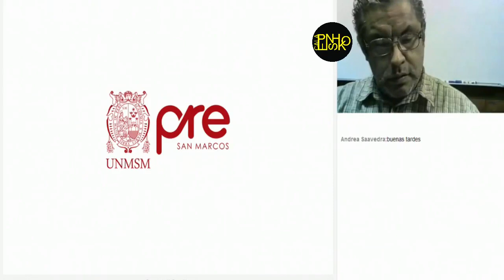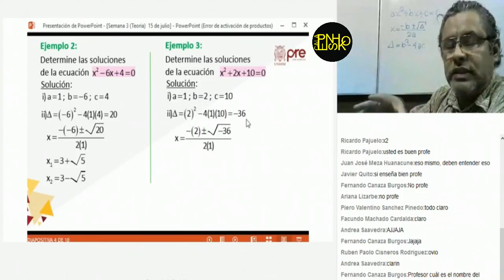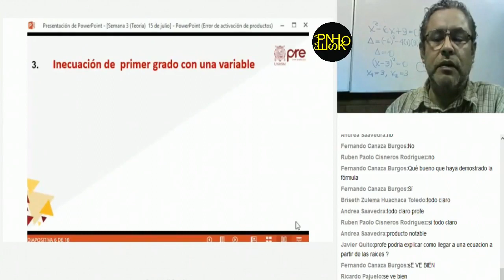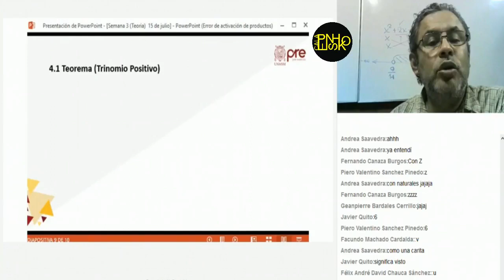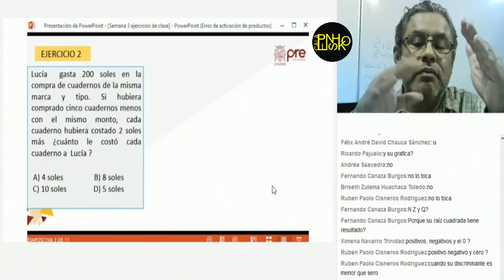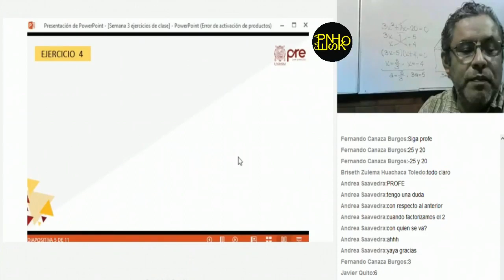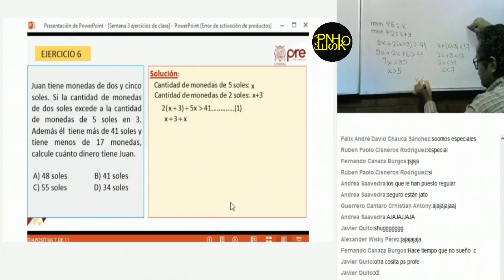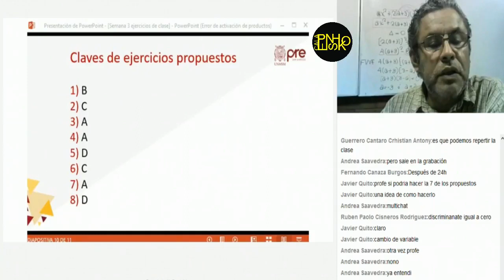PRE SAN MARCOS 2020-1: SEMANA 3: Álgebra Tema: Ecuaciones e inecuaciones